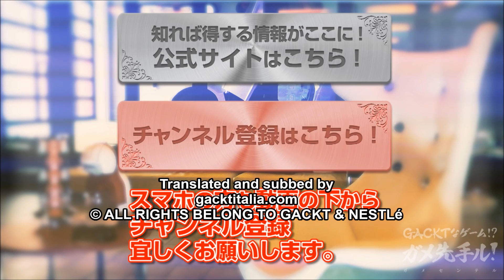GACKT x Nestle #365 – 1 Year’s Recap! – June 30th - sub eng